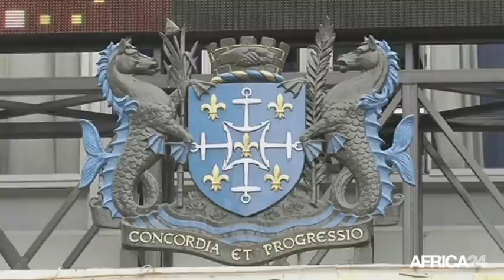Maurice, Ameenah Gurib-Fakim élue à la tête de l'Etat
Politique, Ameenah Gurib-Fakim a été désignée lundi par le gouvernement comme présidente de la République de Maurice, et devient ainsi la première femme à occuper cette fonction honorifique. Elle devient la deuxième femme, en Afrique à être chef de l’Etat après la libérienne Ellen Johnson Sirleaf depuis 2006